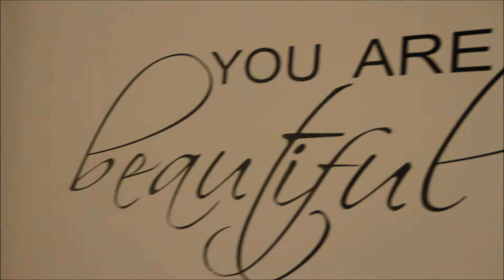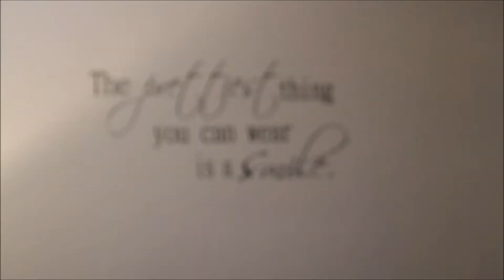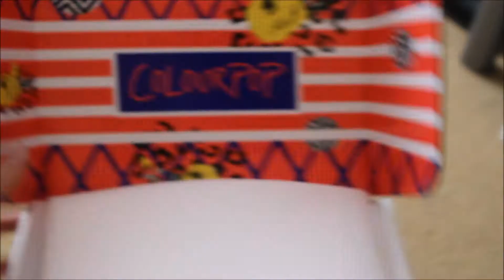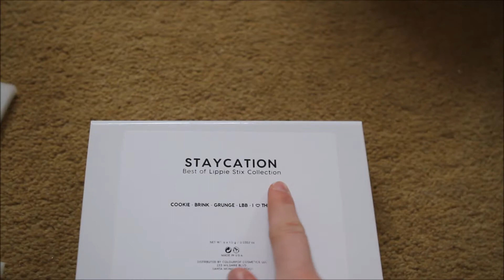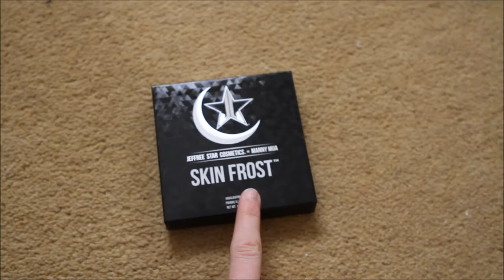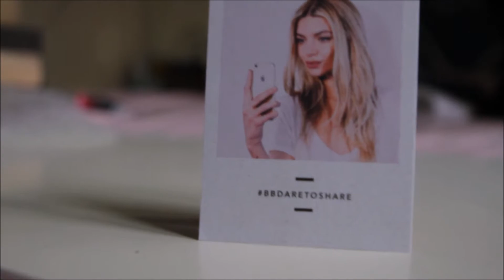Vlog Week -- Everyday Life | Susie Elmy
I know it's not a whole week but oh well!! Primark Haul coming soon :D I just had too many things!! Be on the look out!!
Thank you so much for all the support so far, our family is growing!
New products mentioned:
ColourPop Staycation Lippie set
Kathleen Lights collab 'Where the Light is'
Jeffree Star x MannyMUA collab
Eclipse, Daddy & I'm Shook